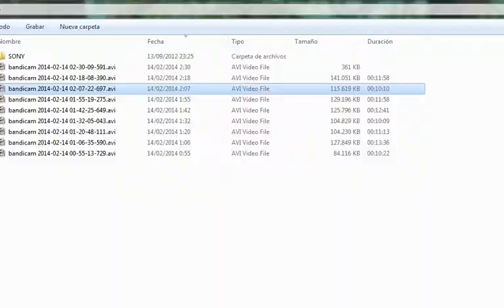Vamos a Jugar a: Simon the Sorcerer [Parte 9]